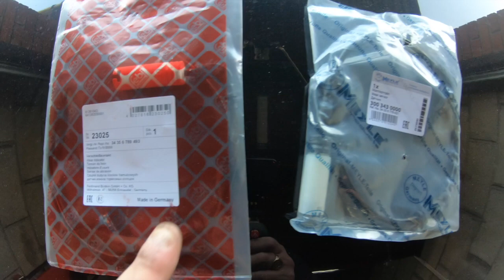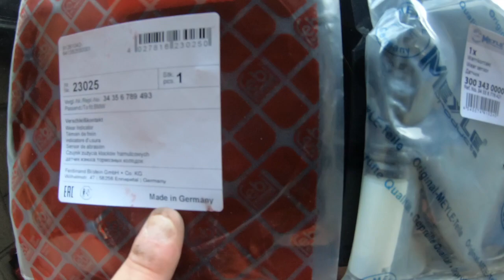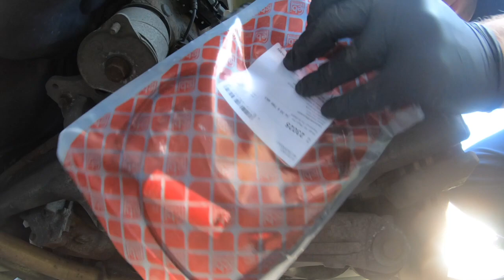Bmw E60 E61 How To Change Brake Pad Wear Sensors Front & Rear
Bmw E60 E61 Brake Pad Wear Sensors

In this video I show you how to change the brake pad wear sensors on your Bmw e60 and e61 now the process is very simple this is something that has been long hanging on the car since I had the brakes changed as the last owner didn't replace them only hardwired them so now they been replaced they shouldn't trigger again bearing in mind you will not need to replace these if you replace your pads in time